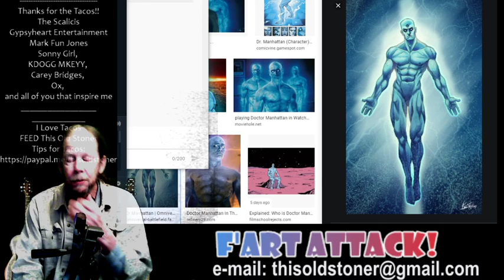Painting Doctor Manhattan Live / Easy Acrylics / F'ART ATTACK! Fun with Art LIVE!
F'ART ATTACK is Fun with Art Live!
I paint tutorials, demos, and styles inspired by professional Art Channels LIVE while commenting on my thought process.
I LOVE TACOS! and Thank You for the Tacos Support!
Born in the 50s, Raised in the 60s, Stoned since the 70 and a NERD for LIFE!.
This channel isn't about getting stoned or doing drugs, it's about
Most of all Have Fun  with your ART and Keep On Laughing!